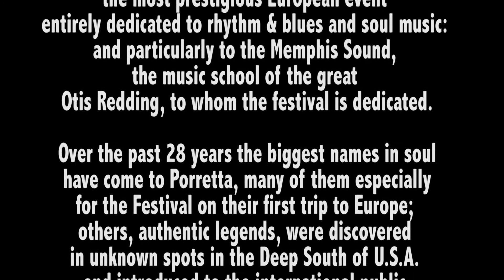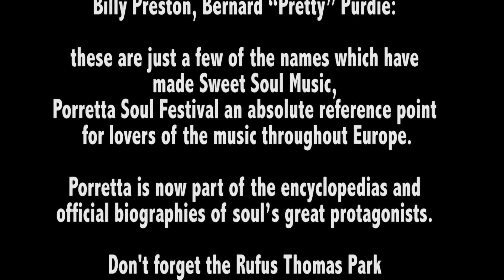Porretta Soul Festival, Promo 2016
Porretta Soul Festival, Tribute To Otis Redding - The sweet sound of rhythm & blues.